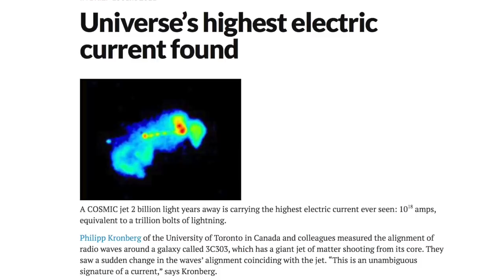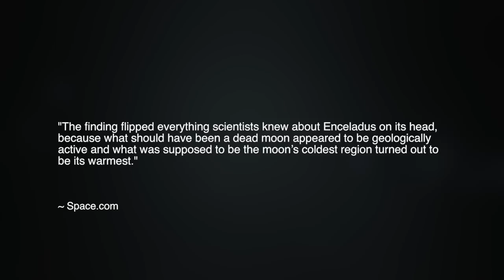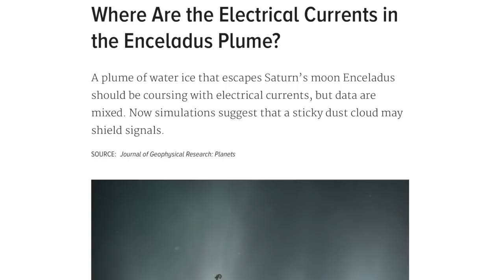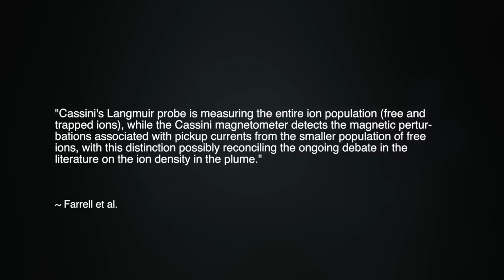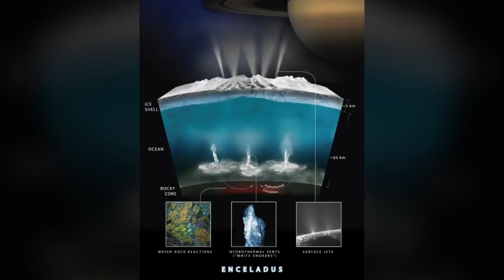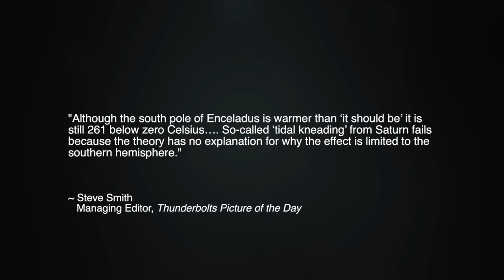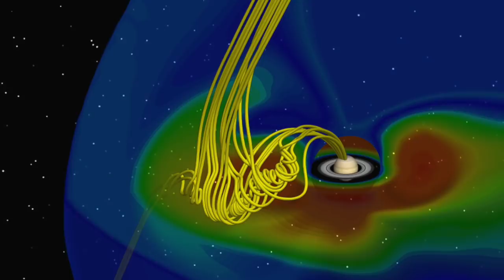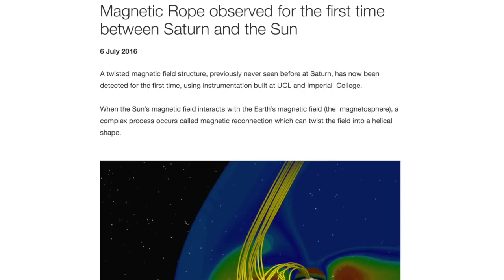Electric Circuits Drive Enceladus Plumes | Space News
The electric currents that connect the gas giants Saturn and Jupiter to their respective moons are now recognized in the scientific literature. However, like the spectacular electromagnetic cosmic jets seen exploding from active galactic nuclei, space scientists heretofore have always proposed that the electric currents are the result of strange magneto-fluidic processes. But rather than affirming these strange interpretations, finer technological data increasingly challenges the standard theory, while confirming the electric universe prediction of electrical circuitry connecting the bodies in our solar system.